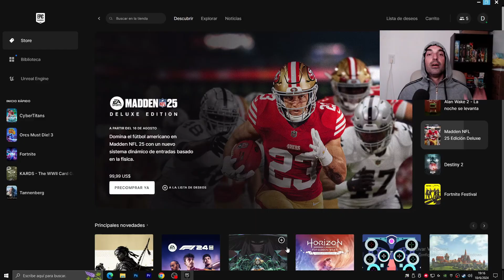CYBER TITANS ha llegado - Descansa en paz CHESSRUSH -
Amigosss,,, autocherssers... les traigo un AUTOCHESS PURO llamado CIBERTITANS. Lo mejor que jugué desde el cierre de CHESSRUSH... espero que les guste, se sumen al canal y todo lo demás,..,,